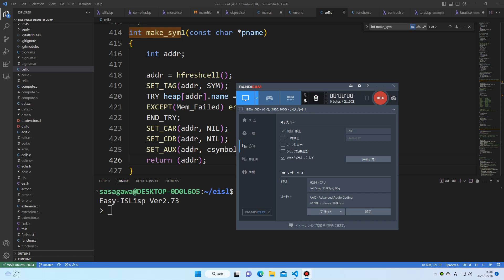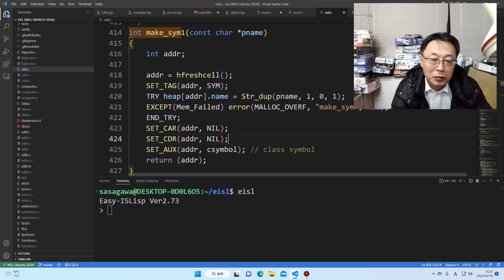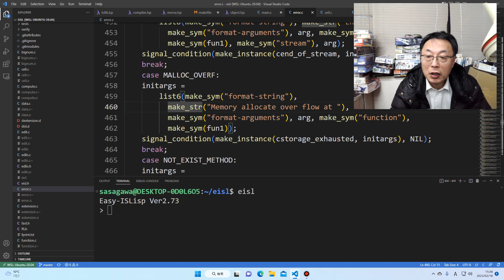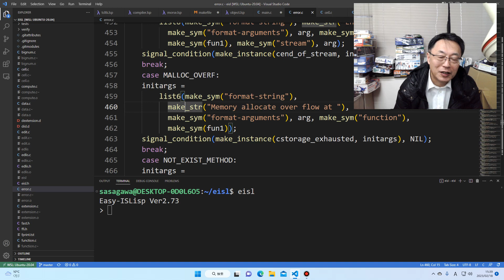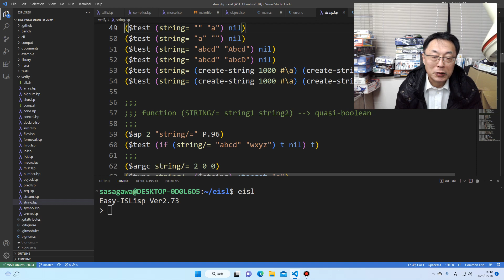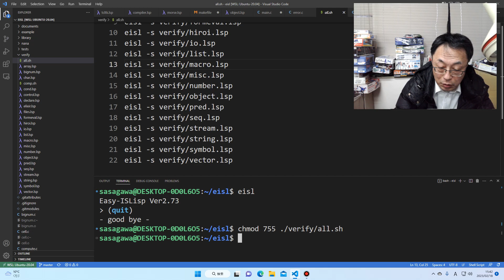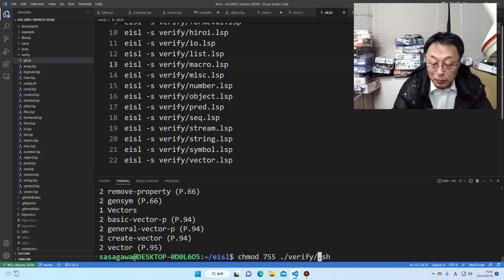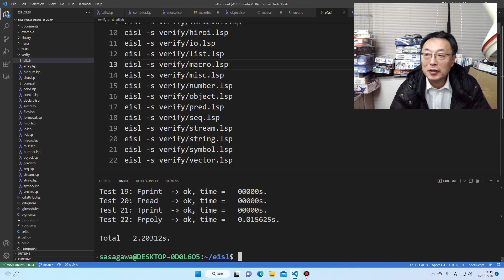久しぶりに午後はお休み。mallocについて検証していました。もっと動的メモリを確保できるといいのになぁ。